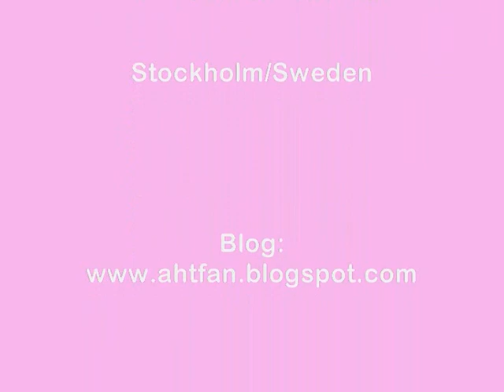31. Dizzys Puppies ❤LITTER HAPPY❤ week 8 American Hairless Terrier by AHTfan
Se a everydaylife at AHTfan´s home - breeder of American Hairless Terrier.
We are working on a program with puppy enrichment, much socialization and environment training - good for all breeds and provides a good foundation for the new owners/in the new home.